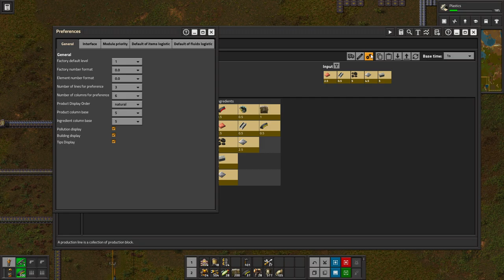Factorio Marathon Death World Ep. 017: Moving Stuff Around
Move thing in spot A to spot B